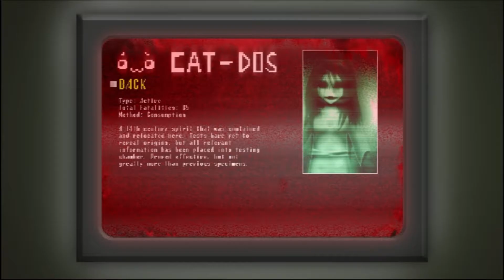Spooky's Jump Scare Mansion EP #3 - Data Bank? - 8 Byte North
More rooms, more hallways, more and more doors. What will our scared adventures run into through each? The plot is thickening and their blood is pumping, watch for more!

Don't forget to join us at these other fine locations!